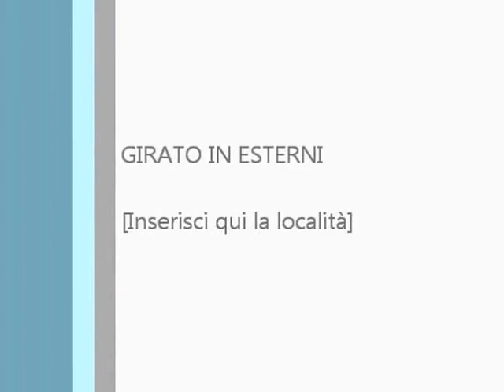Grandi Opere: 50 anni dopo il Vajont, a che punto siamo?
Serata organizzata dal Comune di Rivalta di Torino, per ricordare il disastro del Vajont, dal titolo "grandi opere: 50 anni dopo il Vajont, a che punto siamo?" - mercoledì 9 ottobre 2013